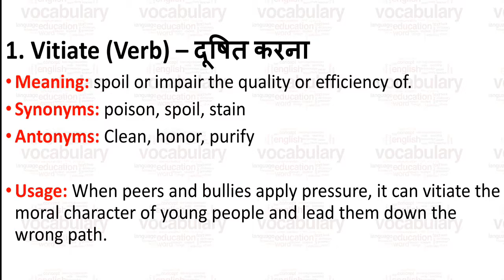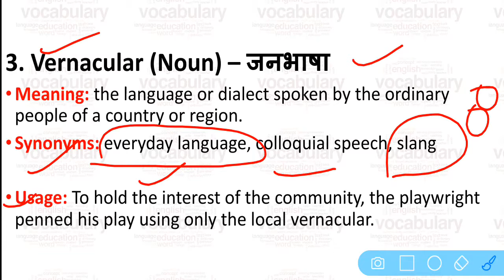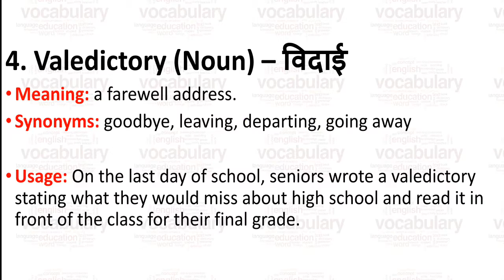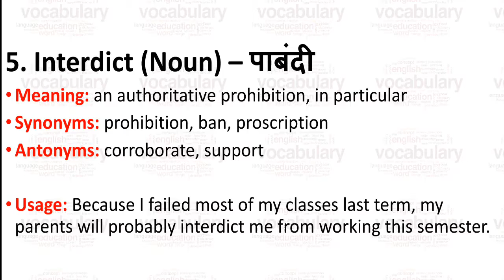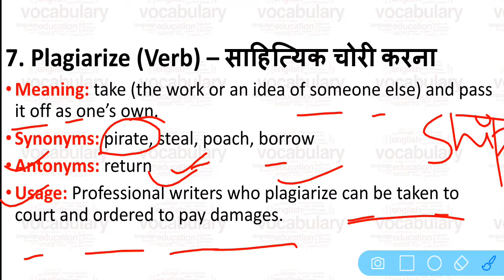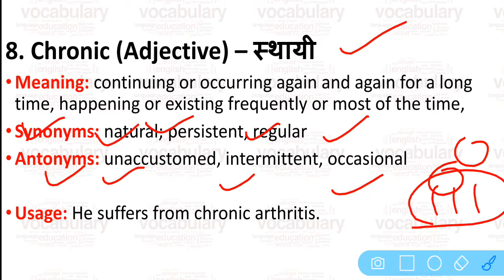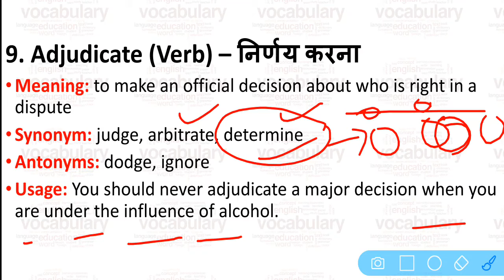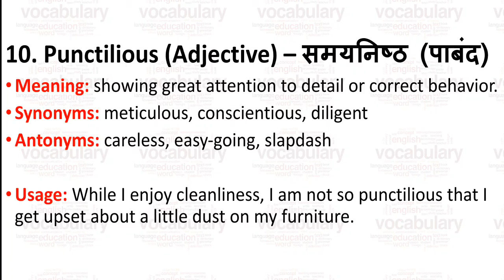THE HINDU VOCABULARY FOR ALL COMPETITIVE EXAMS. 10 MAY 2020 UPSC/STATE_PSC/SSC/RBI/EPFO/CAPF/BANK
1. Vitiate (Verb) – दूषित करना
Meaning: spoil or impair the quality or efficiency of.
Synonym: poison, spoil, stain, tarnish, touch, taint
Antonym: Clean, honor, purify
Usage: When peers and bullies apply pressure, it can vitiate the moral character of young people and lead them down the wrong path.

2. Accolade (Noun) – सम्मान
Meaning: an award or privilege granted as a special honor or as an acknowledgment of merit.
Synonym: honor, recognition, privilege, award, gift, title
Usage: Mrs. Smith is such a great teacher that she is always getting one accolade after another.

3. Vernacular (Noun) – जनभाषा
Meaning: the language or dialect spoken by the ordinary people of a country or region.
Synonym: everyday language, spoken language, colloquial speech, slang
Usage: To hold the interest of the community, the playwright penned his play using only the local vernacular.

4. Valedictory (Noun) – विदाई
Meaning: a farewell address.
Synonym: farewell, goodbye, leaving, parting, departing, going away, last, final
Usage: On the last day of school, seniors wrote a valedictory stating what they would miss about high school and read it in front of the class for their final grade.

5. Interdict (Noun) – पाबंदी
Meaning: an authoritative prohibition, in particular
Synonym: prohibition, ban, bar, veto, proscription,
Antonym: corroborate, support
Usage: Because I failed most of my classes last term, my parents will probably interdict me from working this semester.

6. Perjury (Noun) – झूठा साक्ष्य
Meaning: the offense of willfully telling an untruth or making a misrepresentation under oath.
Synonym: violation of an oath, giving false evidence/testimony, bearing false witness/testimony, forswearing oneself, making false statements, willful falsehood
Usage: The mother who lied about her son’s whereabouts will soon face trial for perjury.

7. Plagiarize (Verb) – साहित्यिक चोरी करना
Meaning: take (the work or an idea of someone else) and pass it off as one’s own.
Synonym: infringe the copyright of, pirate, steal, poach, borrow,
Usage: Professional writers who plagiarize can be taken to court and ordered to pay damages.

8. Chronic (Adjective) – स्थायी
Meaning: continuing or occurring again and again for a long time, happening or existing frequently or most of the time, always or often doing something specified
Synonym: natural; persistent, regular,
Antonym: unaccustomed, unused; intermittent, occasional
Usage: He suffers from chronic arthritis.

9. Adjudicate (Verb) – निर्णय करना
Meaning: to make an official decision about who is right in a dispute
Synonym: adjudge, judge, arbitrate, decide, determine
Usage: You should never adjudicate a major decision when you are under the influence of alcohol.

10. Punctilious (Adjective) – समयनिष्ठ (पाबंद)
Meaning: showing great attention to detail or correct behavior.
Synonym: meticulous, conscientious, careful, diligent, attentive,
Antonym: careless, easy-going, slapdash
Usage: While I enjoy cleanliness, I am not so punctilious that I get upset about a little dust on my furniture.